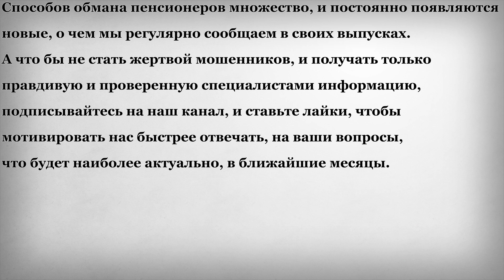Новогодние Выплаты и Доплаты для Пенсионеров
В этом выпуске:
С приближением новогодних праздников, важно заранее предупредить, в первую очередь пенсионеров, об увеличении лживой информации в интернете, относительно возможных новогодних выплат и доплат пенсионерам, так как часто такую информацию, распространяют мошенники, с целью завлечь жертву, лживой информацией, например, о какой-нибудь новогодней выплате, а после, потребовать личные данные, или просто денег, для получения данной выплаты, информации о выплате, необходимого списка документов для получения этой выплаты, и так далее.
Способов обмана пенсионеров множество, и постоянно появляются новые, о чем мы регулярно сообщаем в своих выпусках. А что бы не стать жертвой мошенников, и получать только правдивую и проверенную специалистами информацию, подписывайтесь на наш канал, и ставьте лайки, чтобы мотивировать нас быстрее отвечать, на ваши вопросы, что будет наиболее актуально, в ближайшие месяцы.